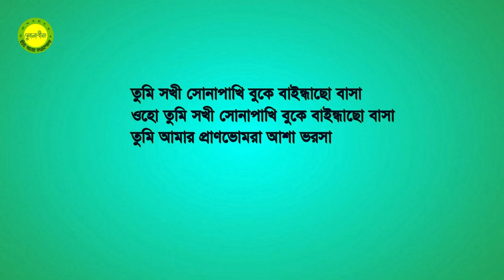Tumi sokhi sonapakhi || Lyric by Rafiqul Islam Isiak || Tune and Music by Khalil Mahmud || Lyrical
কথা : রফিকুল ইসলাম ইসিয়াক
সুর, মিউজিক কম্পোজিশন ও কণ্ঠ : খলিল মাহ্‌মুদ
মিউজিক কম্পোজিশন গাইড : বেবি লাবিব

আমি নিজেও গান লিখছি, সুর করছি এবং শুধু সুরগুলো ধরে রাখার জন্যই আমার নিজের কণ্ঠেই গেয়ে এগুলো ইউটিউবে শেয়ার করছি। আমি গানের শিল্পী নই, আমি মূলত কবি, গীতিকার ও সুরকার। কাজেই, আমার গাওয়া গানগুলোতে দয়া করে কেউ কণ্ঠশৈলী, উচ্চারণ-ত্রুটি বিচার করতে যাবেন না, বিচার করবেন আমার সৃষ্টি করা লিরিক ও সুর। তাতে আপনাদের কোনো মতামত থাকলে দয়া করে আমার উপকার ও উন্নতির জন্য তা জানাবেন। এ গানগুলো ভবিষ্যতে প্রকৃত কণ্ঠশিল্পীদের দ্বারা গাওয়ানোর পরিকল্পনা রয়েছে আমার। কোনো কণ্ঠশিল্পী আমার গান গাইতে চাইলে আমাকে মেইল করতে পারেন। অবশ্য, বাণিজ্যিক উদ্দেশ্য ছাড়া শুধু বিনোদন ও আনন্দের জন্য আমার গান যে-কেউ গাইতে ও শেয়ার করতে পারেন, সেটি আমার নিজের জন্যই বরং অনেক আনন্দের হবে এবং শিল্পীর প্রতি আমার অগ্রিম ধন্যবাদ ও কৃতজ্ঞতা থাকলো।

কেউ চাইলে লিরিক পাঠাতে পারেন। তবে এখনই তাড়াহুড়ো করে লিখে এখানে কমেন্টের ঘরে পোস্ট করার দরকার নেই। সময় নিন, ধীরে সুস্থে চিন্তা করে লিখুন। কথাগুলো সরল, সহজবোধ্য, বলামাত্রই শ্রোতা বুঝতে পারেন, এমন হতে হবে। ছোটো ছোটো লাইনে। ২ লাইনের মুখ/শুরু, এরপর ৩ + ৩ লাইনের দুটি অন্তরা। পর্বগুলো যেন ছোটো ছোট হয়, ২ বা ৩ পর্বের। কথাগুলো আধুনিক হতে হবে, অর্থাৎ, কবিতার পুরোনো রীতি পরিত্যাজ্য, উদাহরণ দিই - মম, তব, তরে, লাগি, ইত্যাদি বাদ দিয়ে লিখবেন। আমার সুর করা আপনার লিরিকের গানের কপিরাইট আমার। কিন্তু, আপনি সর্বত্র শেয়ার করতে পারবেন, তবে, কোথাও মানিটাইজ করতে চাইলে আমার অনুমতি নিতে হবে। আমি অনুমতি দিলে বা কোনো শর্ত দিলে সেটা মানিটাইজ করা যাবে। উল্লেখ্য, আমার এ ইউটিউব চ্যানেল হলো শৌখিন, অর্থাৎ, মানিটাইজ করা না। সবচাইতে গুরুত্বপূর্ণ : লিরিক আমার মনের মতো না হলে ওটায় সুর করা হবে না।

আমি, Sonabeej/সোনাবীজ (খলিল মাহ্‌মুদ)-এর লেখা, সুর করা ও মিউজিক কম্পোজ করা কোনো গান কেউ গাইতে চাইলে খালি গলায় গেয়ে WAV/mp3 ফরম্যাটে -এ পাঠান। আপলোড করার যোগ্য হলে মিউজিক কম্পোজ করে ফটোমিক্স মিউজিক ভিডিও তৈরি করে আমার নিজস্ব চ্যানেলে আপলোড করা হবে।

এখানে উল্লেখ্য যে, যে-সব গানের একাধিক ভার্সন পাওয়া যায়, সেগুলোর মধ্য থেকে আমি সাধারণত সেরা ভার্সনটাই আমার সংগ্রহে রাখি; একাধিক উন্নত মানের ভার্সন হলে সবগুলোই আমার সংগ্রহে রেখে দিই। যে-সব গানের অডিওতে ত্রুটি রয়েছে, সেগুলো সংশোধন করার চেষ্টা করি। অনেক চ্যানেল থেকে সেরা মানের অডিও নিয়ে থাকি এবং ভিডিওতে তাদের নাম উল্লেখ করে দিই; ভুলবশত বাদ পড়ে গেলে, আমাকে সূত্রসহ মনে করিয়ে দিলে মন্তব্যের ঘরে তাঁর/তাঁদের নাম জুড়ে দিব।

গানের প্রতি আমার দরদ থেকেই এসব করছি। এসব গানের ছবিগুলো ইন্টারনেট থেকে নেয়া, কিছু ছবি আমার ফেইসবুক ফ্রেন্ড ও বন্ধুবান্ধবদের কাছ থেকে নেয়া; কিছু ছবি ও ভিডিও আমার নিজের করা। কিছু কিছু ভিডিওর জন্য জনপ্রিয় ছায়াছবির ভিডিও ফুটেজ বা জনপ্রিয় মিউজিক ভিডিও ব্যবহার করেছি; ওগুলো দিয়ে গানের একটা গল্প বা ভিজুয়ালাইজেশন তৈরি করার যথাসাধ্য চেষ্টা করা হয়েছে; তবে, মাঝে মাঝে নিছক একঘেঁয়ামি এড়ানোর জন্য, কিংবা ফান করার উদ্দেশ্যে এসব ছবি বা ভিডিও যোগ করা হয়েছে।

আমি দাবি করছি যে, আমার বানানো মিউজিক ভিডিওতে গান সম্পর্কে সংশ্লিষ্ট অনেক তথ্য যোগ করে থাকি, যা সচরাচর অন্যাম্য চ্যানেলে দেখা যায় না। এগুলো ভিডিওর ভেতরে, সাধারণত ২০ সেকেন্ড পর থেকেই দেখা যাবে। গীতিকার, সুরকার, শিল্পীর নাম পাওয়া না গেলে সেটিও আমি উল্লেখ করে থাকি।

Kind Footnote : This is a purely amateur channel, ie, this channel is not monetized.